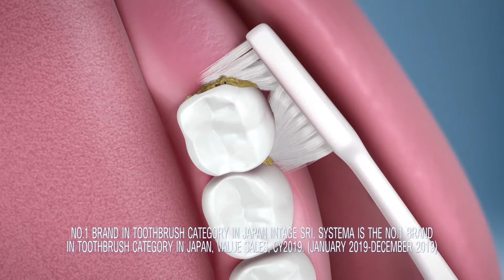Hollywood Game Night Thailand Super Champ | EP.4(3/6) | 27.02.64